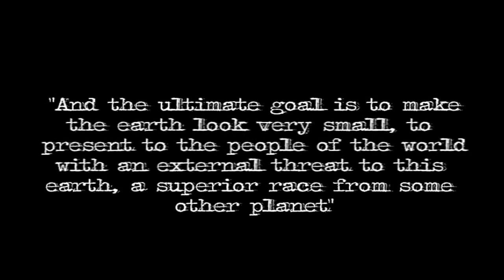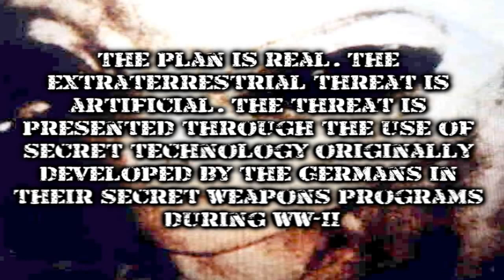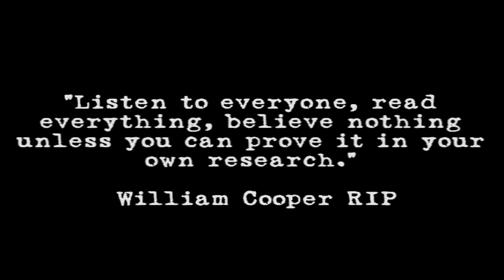Bill Cooper On "The Alien Agenda"